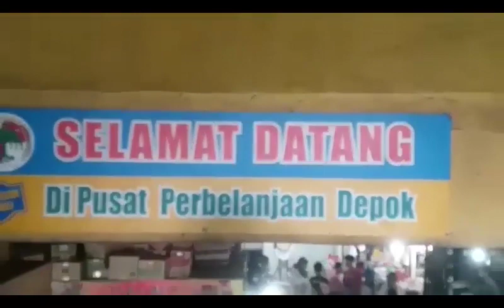Cek Kenaikan Harga Bahan Pokok, Polresta Depok Sidak ke Pasar Depok Jaya